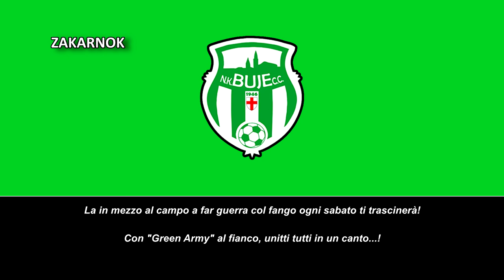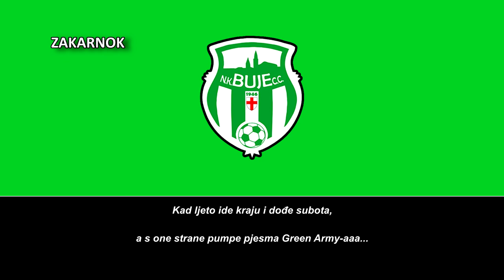Himno del NK Buje CC Buie (Himna NK Buje CC Buie)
Página oficial del club:
El NK Buje CC Buie es un equipo de fútbol croata con sede en la ciudad de Buje y fue fundado en 1946, la localidad y también la región tiene una mayoría italoparlante, de ahí el motivo de que la canción sea plurilingüe